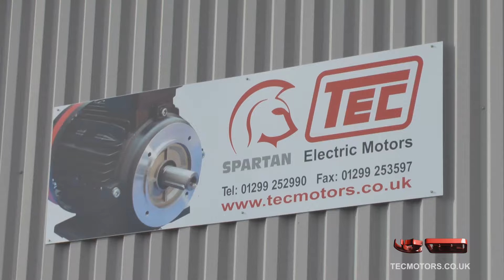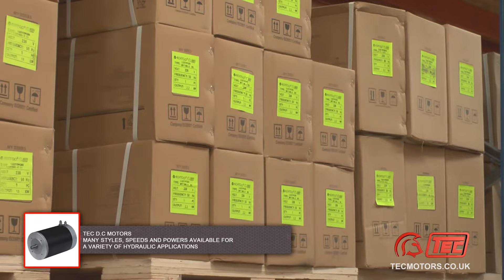TEC Electric Motors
A tour of TEC Electric Motor's Worcestershire HQ along with a video description of all of the services that we can offer.